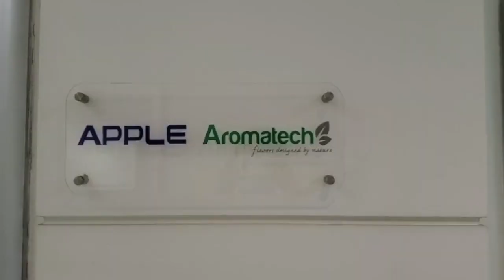Aromatech Expertise video N°3 : A united group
Through this video, Immerse yourself in the daily life of Aromatech Group teams all around the world, working on site or from home during this covid-19 health crisis.
The quality of service and satisfaction of our customers, as well as human health and safety, have always been at the heart of our concerns. Ensuring the continuity of your production to supply consumers with foodstuffs is a priority for the Aromatech Group.